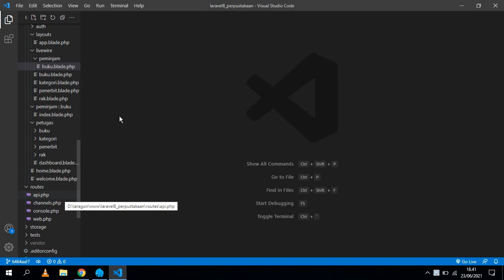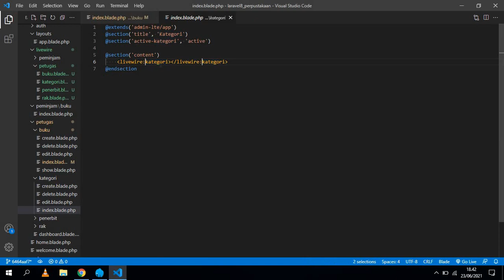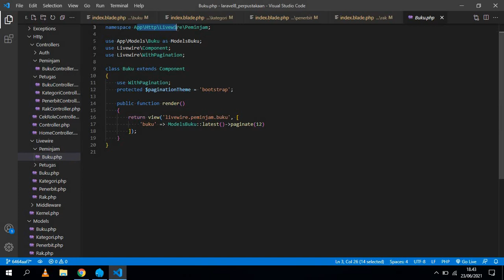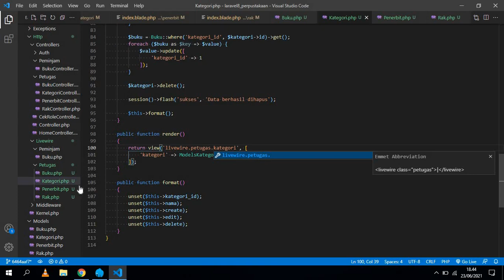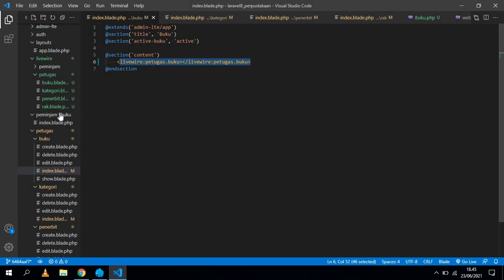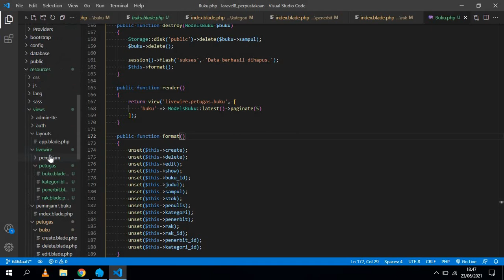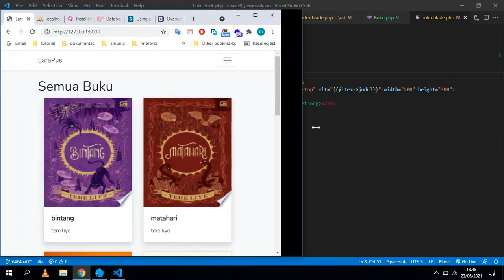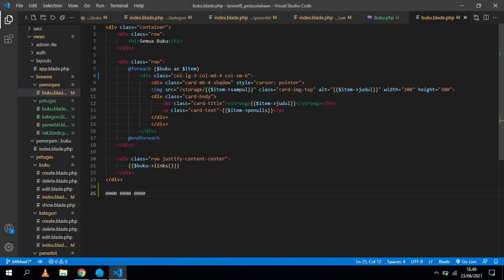laravel 8 perpustakaan - 34 Edit Petugas Livewire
membuat edit petugas